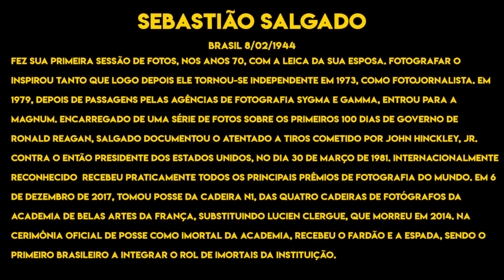Mestres da Fotografia - Sebastião Salgado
Durante o Mês de agosto preparamos um material  especial trazendo grandes fotógrafos da humanidade, serão vídeos diários trazendo a obra de fonógrafos que deixaram uma legado histórico fotográfico.